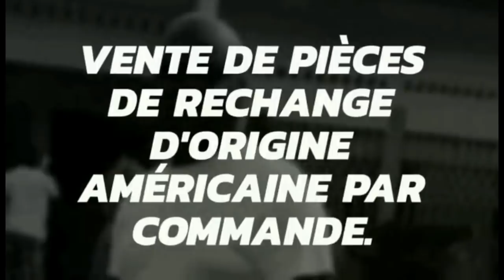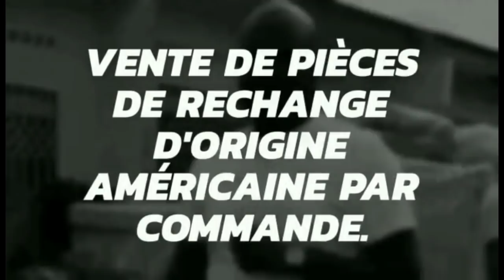FALLY IPUPA ENCORE VIENT DE CONFIRMER QU'IL EST LE MAITRE DE SA GENERATION ROTANA SOLD OUT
YEBA NEWS 243